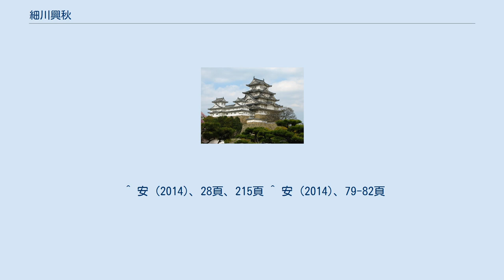細川興秋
細川 興秋（ほそかわ おきあき）は、安土桃山時代から江戸時代前期にかけての武将。
細川忠興の次男。
 母玉が味土野（現京丹後市弥栄町）幽閉中に誕生。
一時期、叔父細川興元（後の常陸谷田部藩主）の養子となった。
 慶長5年（1600年）の関ヶ原の戦いでは、父や兄忠隆と共に参陣して戦功を挙げた。
同年の冬、父忠興がその戦功を賞されて豊前国・豊後国39万9000石に加増移封されたのち、慶長6年（1601年）12月に出奔した興元の後継として小倉城代を任されている。
 慶長9年（1604年）に兄の忠隆（長岡休無）が勘当・廃嫡された。
 慶長10年（1605年）、それまで徳川氏の江戸人質を勤めていた弟忠利が嫡子となることが決まり、その身代わりとして、人質となるために江戸に向かう途中で細川家から出奔、京都建仁寺に入って剃髪してしまった。
その後は京で独自の領地を持っていた祖父の幽斎を頼って暮らした。
この頃の京都には幽斎のもとに、同じく出奔した叔父の興元、長兄で廃嫡された忠隆（長岡休無）らが集まっていたことになる。
 慶長19年（1614年）からの大坂の陣で豊臣氏に味方し大坂城に入城、道明寺の戦い、天王寺・岡山の戦いなど奮戦し評判になったが、豊臣方は敗北したため戦場を離脱し、細川家家老松井氏の菩提寺、伏見の稲荷山東林院（現在場所は不明）に匿われる。
忠興は助命を許さず、6月6日、東林院で切腹した。
介錯は派遣された松井右近太夫（入江右近）が務めた（『細川家記』）とされる。
徳川家康より赦免の話があったが、忠興がそれを断った、とも伝わる。
 細川家の菩提寺他どの地にも興秋と断定される墓はない。
しかし、興秋と同様に慶長12年（1607年）に出奔し、その後行動を共にし大坂にも籠城した細川家元重臣の米田是季（米田監物/長岡興季）は、戦後だいぶ経ってから帰参を許され、2000石を与えられ島原の乱などに活躍して知行1万石まで増え、後に代々家老職を務めた。
このことから、「興秋は、実は忠興の密命で監物に助けられて九州天草に逃れ、子孫は庄屋になった」との異説がある。
ただし天草は一度として細川領にはなっていない。
 ^ 安 (2014)、28頁、215頁 ^ 安 (2014)、79-82頁